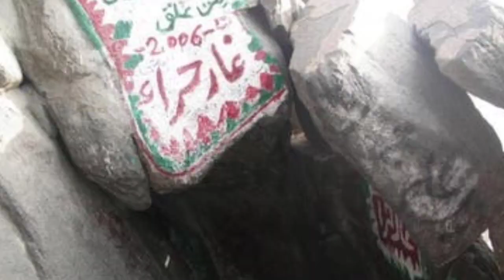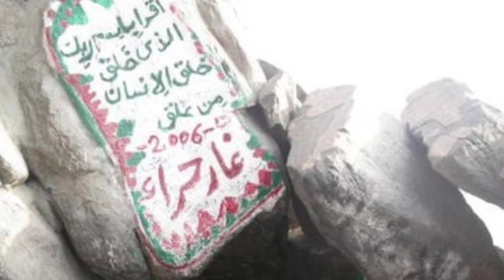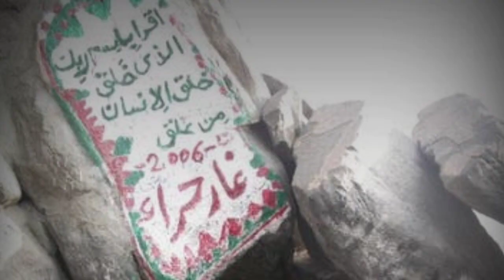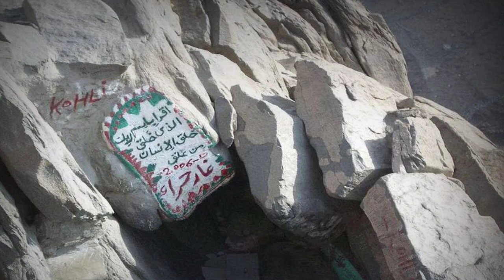Ghar e Hira aur Hazrat Muhammad ﷺ par pehli wahi ka nazool | Seerat un Nabiﷺ Ep14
Prophet Muhammad (PBUH) used to visit Cave Hira before Islam and worshiped there. Once he ﷺ stayed in Cave Hira for a long time.  Hazrat Jibrael علیہم السلام appeared and the revelation was revealed to him ﷺ.